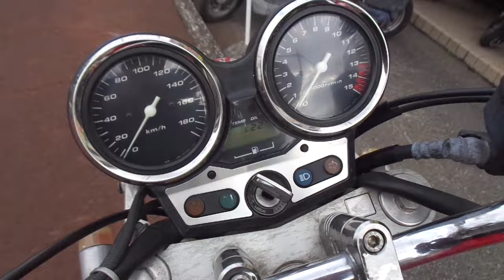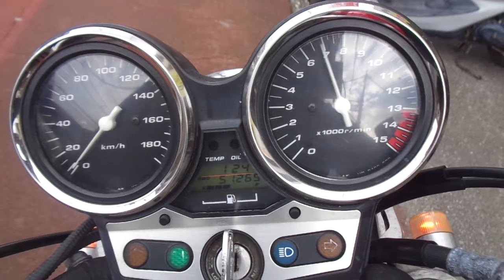CB400スーパーフォア VTEC(NC39) 中古車 バイクショップ名:アットバイク